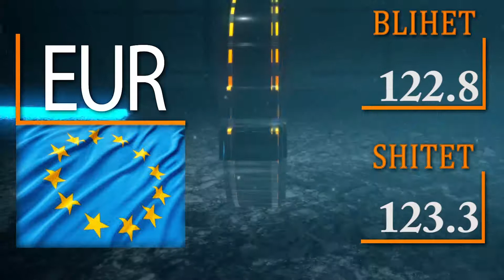KËMBIMI VALUTOR - 4 MAJ 2021